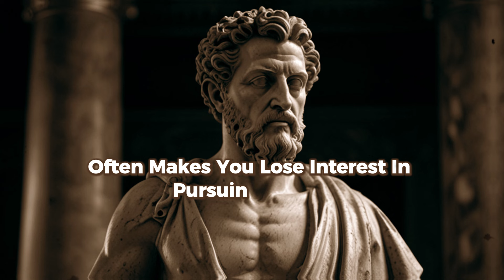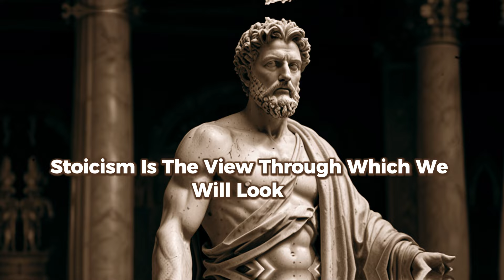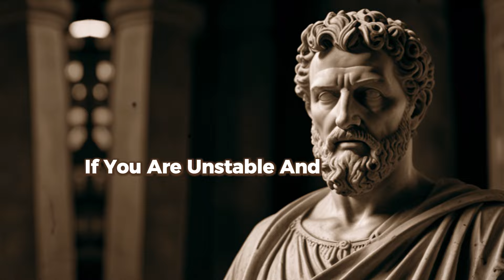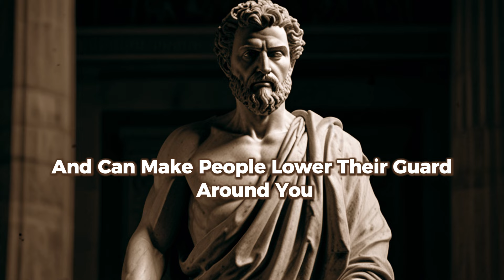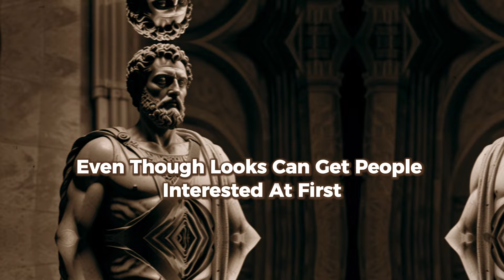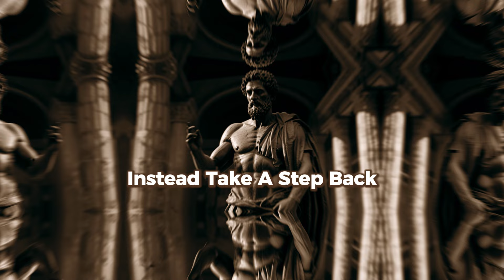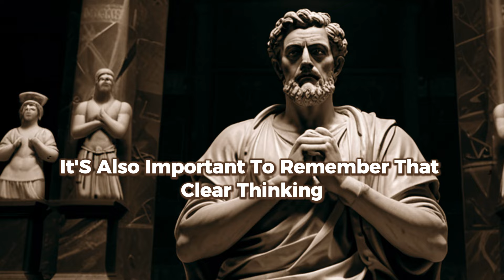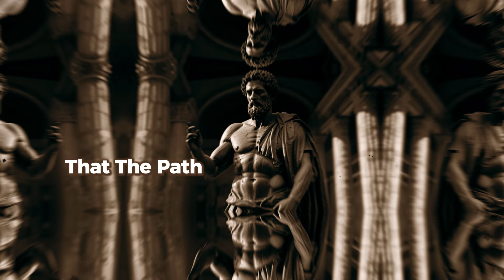Why Shouldn't Chase Women (And What to Do Instead) Stoicism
In this video, we dive deep into why you shouldn't chase women and what to do instead, drawing wisdom from the ancient philosophy of Stoicism. Discover how adopting a Stoic mindset can transform your relationships and personal life.